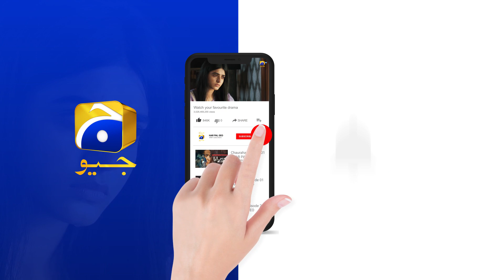Daraar Episode 29 | 𝗕𝗲𝘀𝘁 𝗠𝗼𝗺𝗲𝗻𝘁 𝟬𝟲 | Syed Jibran - Amar Khan | Har Pal Geo